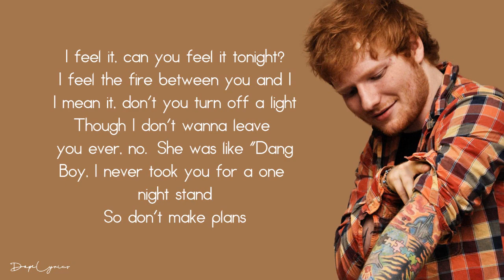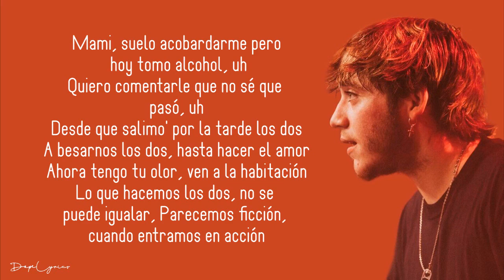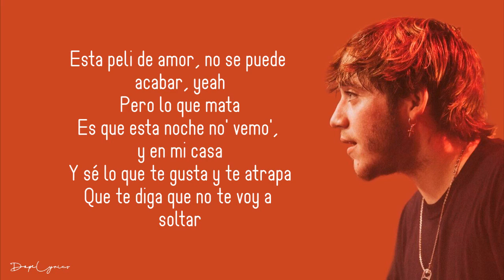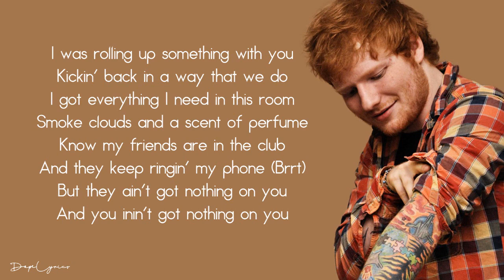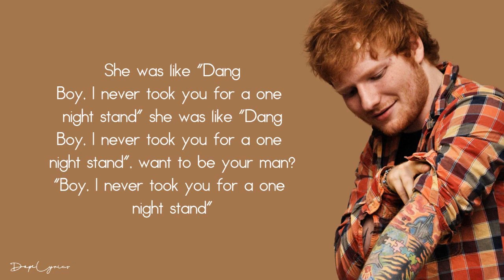Ed Sheeran - Nothing On You (feat. Paulo Londra & Dave)(Lyrics)